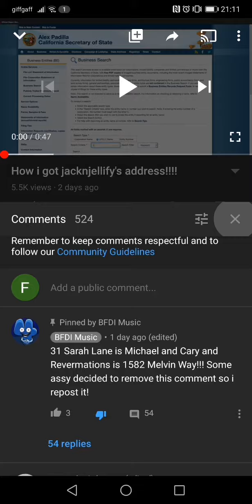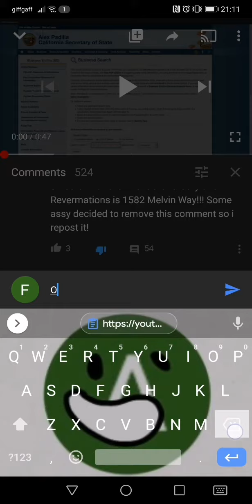BFDI MUSIC IS TERRIBLE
go raid him